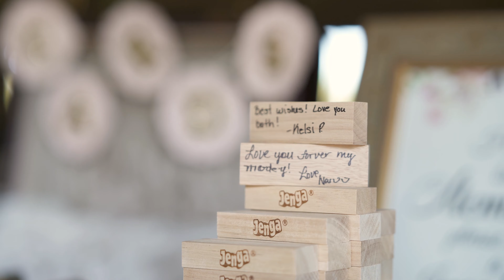Mike and Kayla: The Highlight